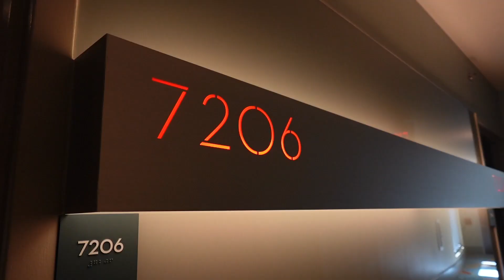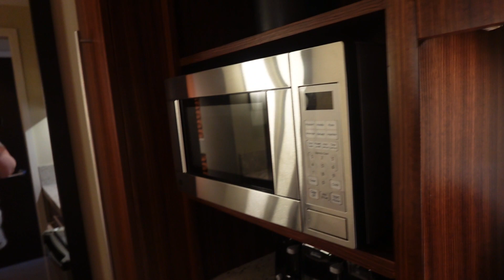Challenge Accepted Results Race To Bay Lake Tower | Bay Lake Tower Room Tour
Hey Pals! Join us as we challenge each other to see who can get to Bay Lake Tower first. Jessica and Jaxon ride the monorail & Hailey drives the car from breakfast at Disney's Polynesian Resort to our room at Disney's Bay Lake Tower. Who do you think will win?

If you are looking for a travel agent look no further, Jessica is a Travel Planner with Goldgell Getaways. You can find her on